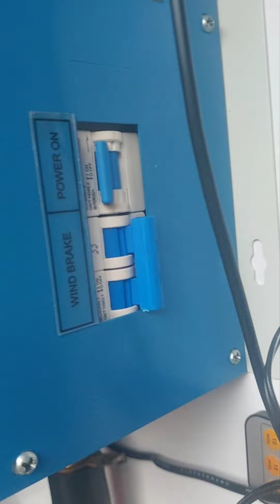Mój off-grid. Ista breeze. Jak zabezpieczyć turbine przed zbyt silnym wiatrem